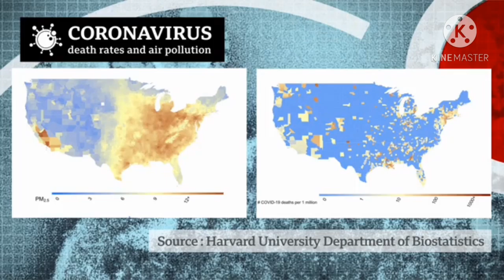NEWS ANCHOR-JULIA AGUSTINA- Xll IPS 1- SMAN 1 CIKANDE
NAME : JULIA AGUSTINA
CLASS : Xll IPS 1

Air pollution linked to 15 percent of coronavirus deaths: study

Long-term exposure to air pollution may be linked to 15 percent of COVID-19 deaths globally, according to research published Tuesday that highlights the health risks posed by greenhouse gas emissions. Previous research has showed how air pollution from exhaust fumes and factories takes two years off the life expectancy of every man, woman and child on Earth. Now experts in Germany and Cyprus say they have estimated the proportion of deaths from coronavirus that can be blamed of the exacerbating effects of air pollution. Their study, published in the journal Cardiovascular Research, drew on health and disease data from the US and China relating to air pollution, COVID-19 and SARS - a serious lung disease similar to COVID.  They combined this with satellite data of global exposure to particulate matter - microscopic particles - as well as ground-based pollution monitoring networks, to calculate to what extent air pollution can be blamed for COVID-19 deaths. In East Asia, which has some of the highest levels of harmful pollution on the planet, the authors found that 27 percent of Covid-19 deaths could be attributed to the health effects of poor air quality. In Europe the proportion was 19 percent, compared with 17 percent in North America. "If both long-term exposure to air pollution and infection with the Covid-19 virus come together then we have an adverse effect on health, particularly with respect to the heart and blood vessels," said paper co-author Thomas Munzel.  He said that air pollution made known Covid-19 risk factors such as lung and heart problems more likely.  Specifically, the team noted that particulate matter appeared to increase the activity of a receptor on lung cell surfaces, ACE-2, which is known to be involved in the way Covid-19 infects patients. "So we have a double hit: air pollution damages the lungs and increases the activity of ACE-2, which in turn leads to enhanced uptake of the virus," said Munzel, a professor at the University Medical Center of the Johannes Gutenberg University, Mainz. The authors stressed that attributing Covid-19 deaths to air pollution did not mean that pollution itself was killing people with Covid -- though they didn't rule out such a cause-effect linkage.  Jos Lelieveld, of the Max Planck Institute for Chemistry, told AFP that the research suggested "the pollution particles are a co-factor in aggravating the disease". He said their estimates suggested that more than 6,100 Covid deaths in Britain could be attributed to air pollution. In the US that figure is around 40,000. The authors said that without a fundamental change in how cities power themselves, including a transition to clean and renewable energy sources, air pollution would continue to kill huge numbers of people even after the pandemic recedes. "The pandemic ends with the vaccination of the population or with herd immunity through extensive infection of the population," they wrote. "However, there are no vaccines against poor air quality and climate change. The remedy is to mitigate emissions."